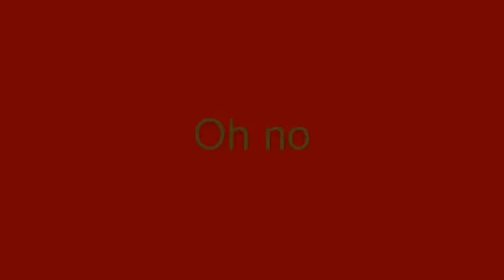Martin plays sports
By Colin and Ethan